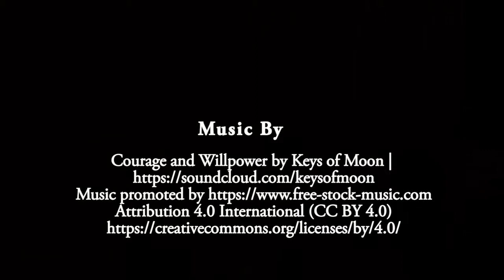The Christ Slayer - Behind The Scenes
"The Christ Slayer" is part 3 of Collective Development Inc.'s THE QUEST TRILOGY following "40 Nights" (Part 1) and "Chasing the Star" (Part 2)

The third film takes place at the Passover and the days that follow the crucifixion. The film is a mix of scripture and Christian legend woven to try and create a more complete picture. It follows Longinus as the Roman soldier who put the spear to Jesus on the cross.

This is a behind the scenes video created by David Gries using footage captured by Thyronne Millaud